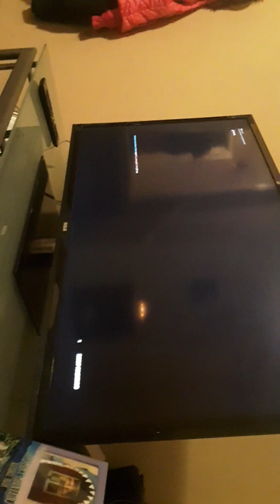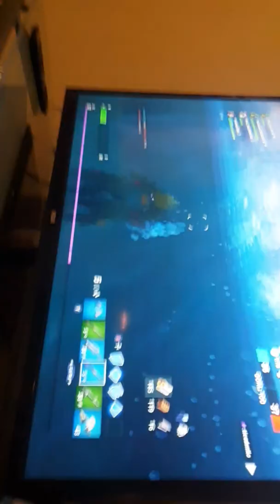FORTNITE: PART 1